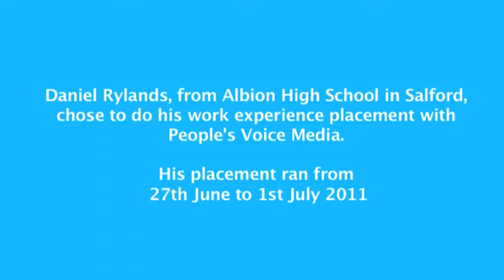Daniel Rylands Work Experience Evaluation